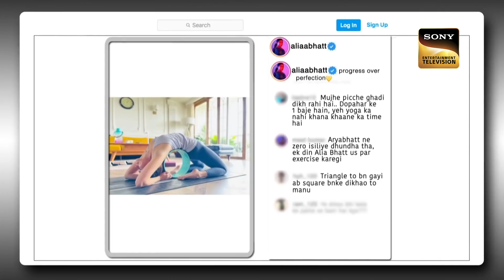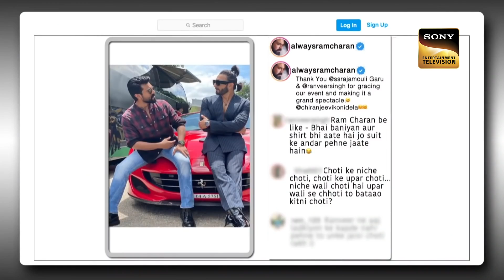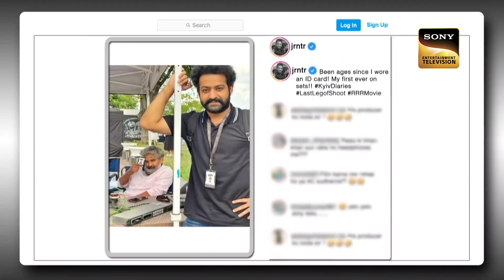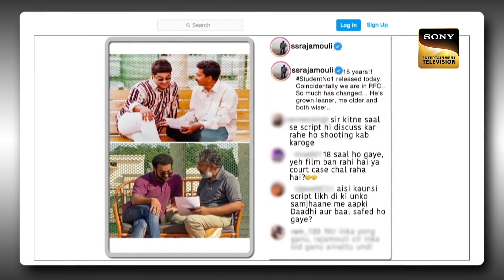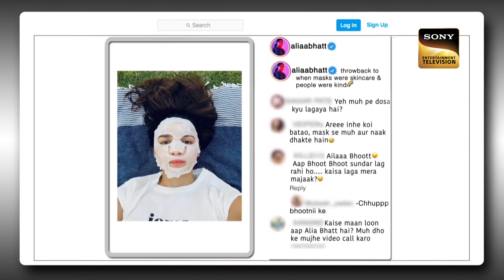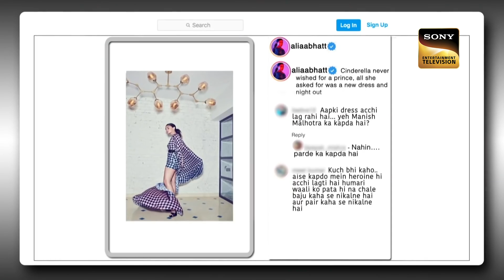Giggle Along With The Cast Of "RRR" | The Kapil Sharma Show | SET India Rewind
Walk down the memory lane and binge watch all these Rewind clips curated specially for you! Watch now!

Show Name: The Kapil Sharma Show Season 2
Episode: 218
Producers: Kapil Sharma, Salman Khan, Deepak Dhar